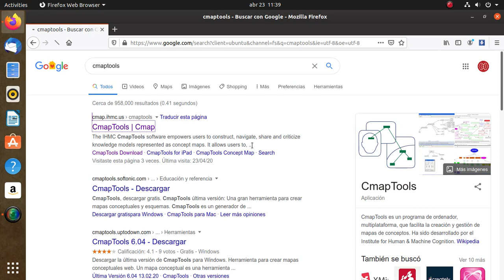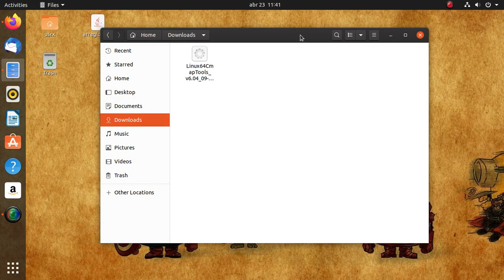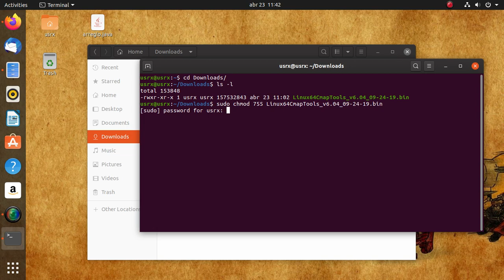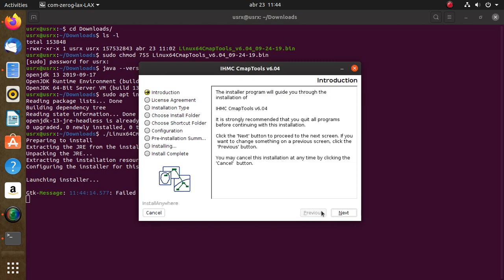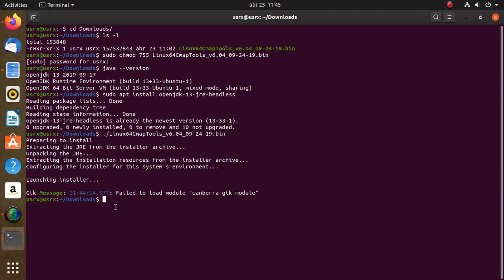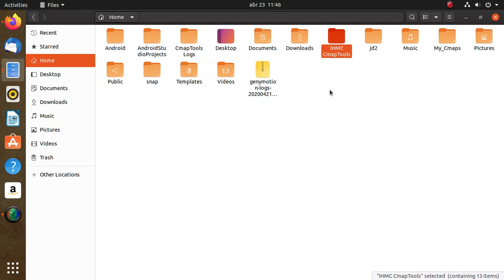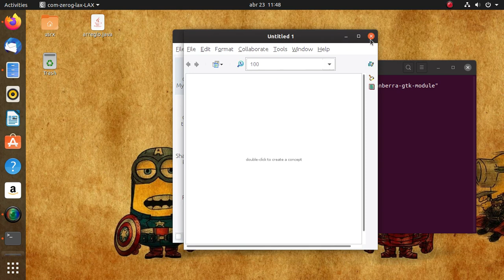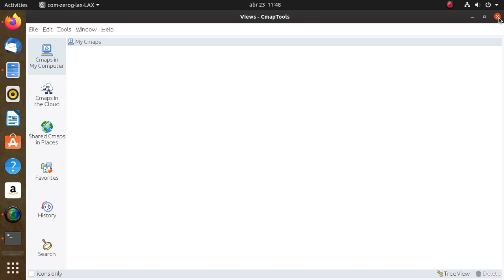CmapTools en Linux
Cómo instalar CmapTools en Linux